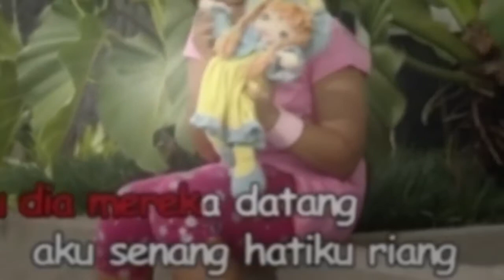Aku Sedih Mikha